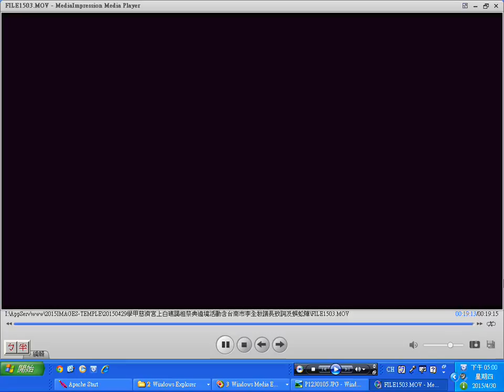20150429g02b學甲慈濟宮上白礁謁祖祭典禮儀音樂鐘鼓齊鳴及疏文 臨場感覺有靈療效果 台南市李全教議長有參加 遶境活動蜈蚣陣入廟音樂及簡介廣播 part